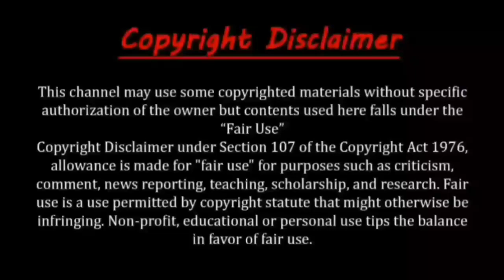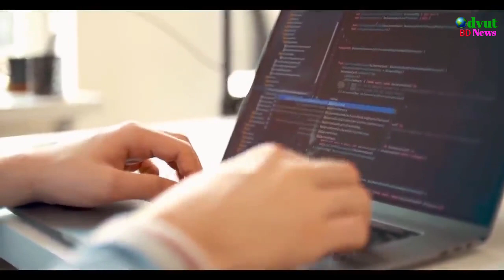ইন্টারনেটে CAPTCHA কেনো পুরন করতে হয় | why captcha have to be filled!! Amazing facts